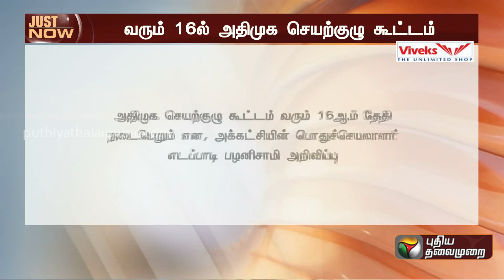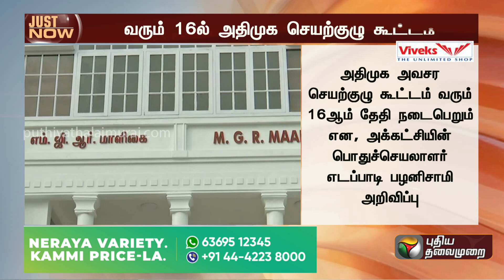BREAKING: அதிமுக செயற்குழு கூட்டம் ஏப்ரல் 16ம் தேதி நடைபெறும் என அறிவிப்பு | AIADMK | PTT